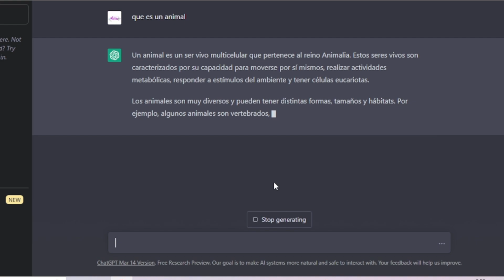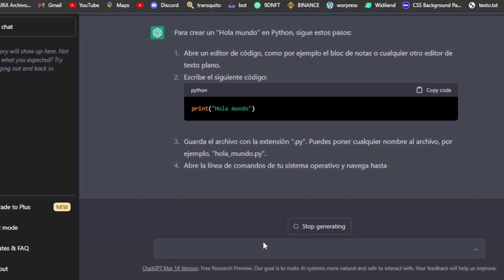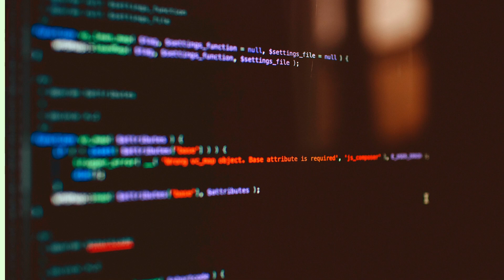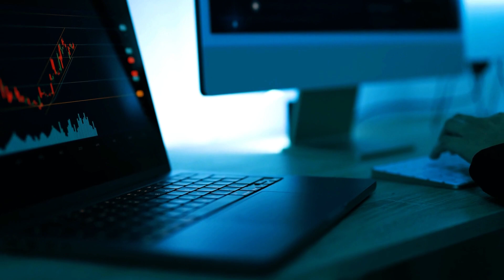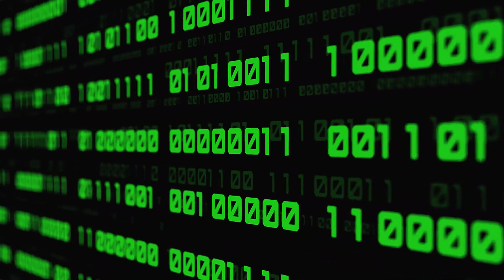COMO FUNCIONA CHAT-GPT-4 Y SUS REDES NEURONALES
En este video explicare los basico de como funciona Chat-GPT3 es un modelo de lenguaje desarrollado por OpenAI que utiliza el aprendizaje automático para generar respuestas de tipo humano a entradas basadas en texto. Se considera uno de los modelos lingüísticos más avanzados de la actualidad, con una capacidad de 175.000 millones de parámetros, lo que le permite generar respuestas muy precisas y contextualmente relevantes a una amplia gama de entradas.

Chat-GPT3 se basa en una arquitectura de red neuronal denominada Transformer. Esta arquitectura permite al modelo procesar secuencias de entrada de distinta longitud y generar secuencias de salida gramaticalmente correctas y semánticamente relevantes. El Transformer consta de varias capas de mecanismos de auto atención que permiten al modelo sopesar la importancia de las distintas partes de la secuencia de entrada a la hora de generar la salida.

Para utilizar Chat-GPT3, el usuario introduce una pregunta y el modelo genera una respuesta basada en su comprensión de la entrada. El modelo se entrena con un con masivo de datos de texto, lo que le permite generar respuestas contextualmente relevantes y que reflejan los patrones del lenguaje humano.